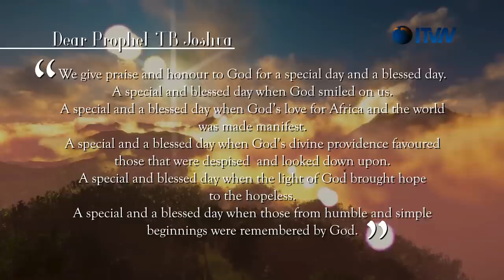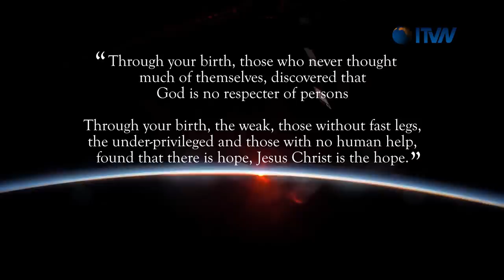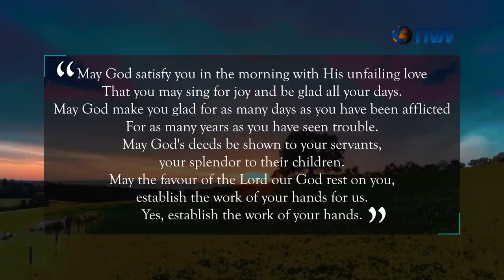Happy 56th Birthday Prophet TB Joshua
Here is our special birthday birthday message to you, dear Prophet T.B Joshua.